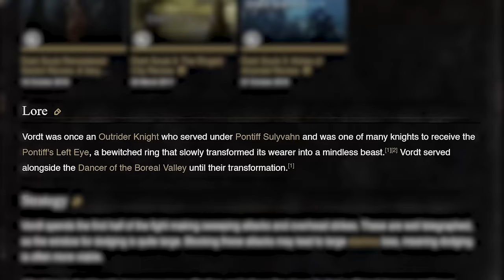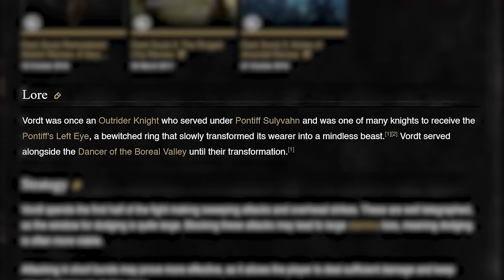MUSIC BREAKDOWN: Vordt of The Boreal Valley from Dark Souls III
Vordt and Dancer are basically right next to each other yet they couldn't be more different musically. Per usual Dark Souls 3 sends it home with the way the music of these bosses highlights these characters. This isn't my favorite theme in the Dark Souls world but it's still great.

If you love video game music and how it helps us more deeply connect to the games we love, consider subscribing and/or joining my Patreon, let's discuss and uncover the beauty of VGM together!

Hi, I'm Marco Meatball, a former pro opera singer, turned voice actor, turned YouTuber. I grew up loving video games and video game music after first discovering them when I was 7 years old. Since then, I have lived and breathed all things video games. This channel is all about video game music and the beauty of modern composition, how it allows us to connect more deeply with the games we love, and how we can better learn to understand ourselves through it and the experiences it provides.